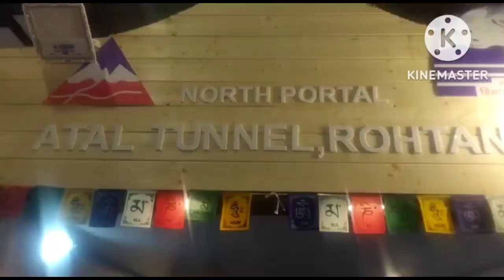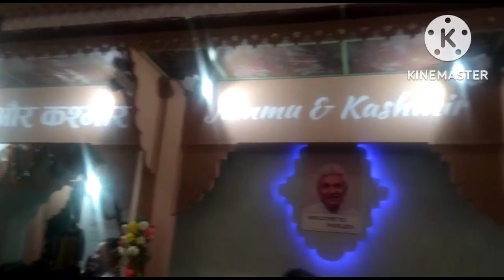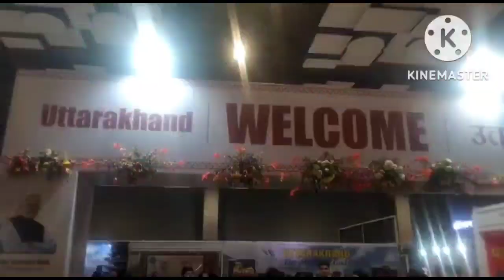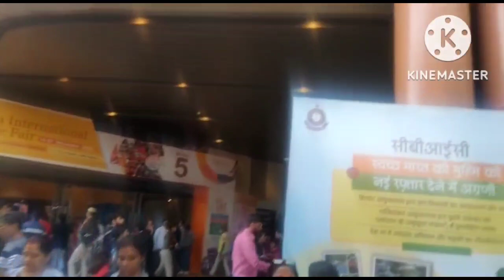trade fair in Delhi // Trade fair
Es video men main aapke liye lekar aai hoon international trade fair in Delhi.

trade fair in Delhi
trade fair
Trade fair in pragati maidan
br dhillon vlogs
BR dhillon vlogs